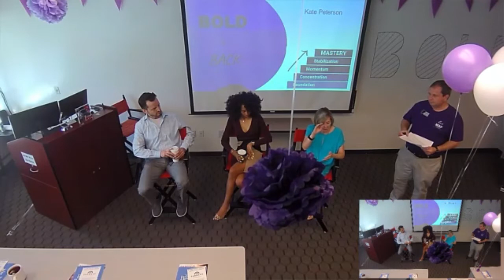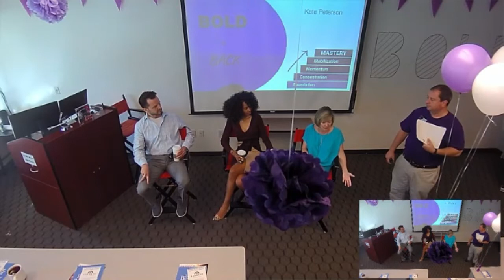Team Meeting 9/14/2021